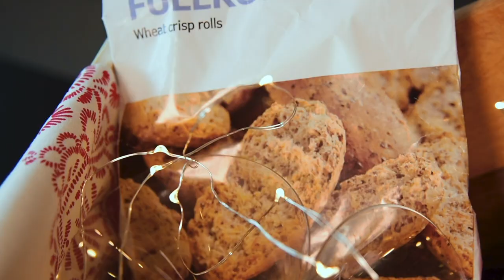Life @ Home with IKEA: Create a holiday gift basket for the virtual celebration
Give your loved one a holiday food gift basket so they’re ready for this year’s big virtual celebration. Fill it with mulled fruit drinks, cheese and a variety of other yummy snacks from our Swedish Food Market.